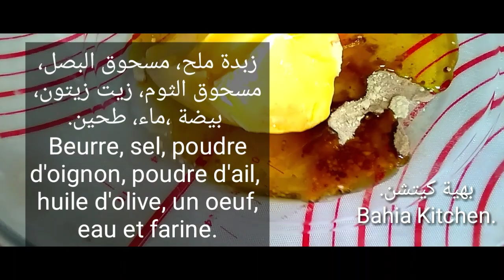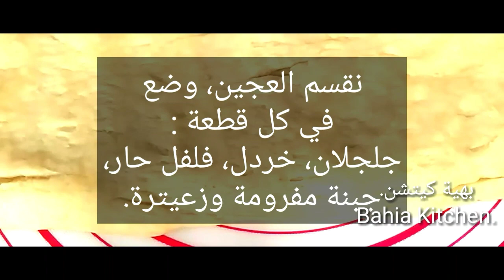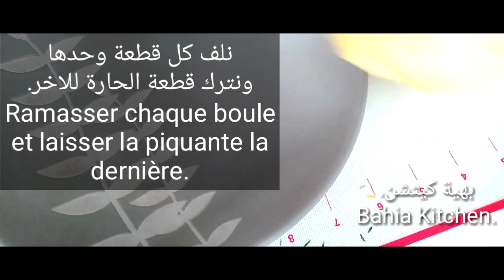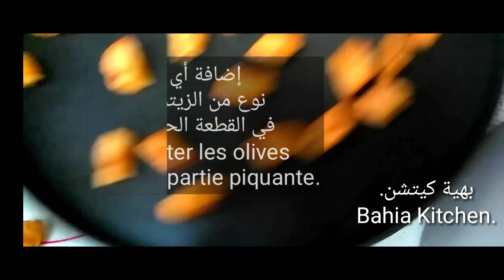فقاص مالح وبعدة نكهات Un assortiment de fekkas salé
لاإله إلا أنت سبحانك إني كنت من الظالمين🙏
ياناس لاتنسوا الإشتراك بقناتي حتى يصلكم الجديد، قناتي تكبر بتشجيعاتكم احبكم في الله ولله🌹
اضغطوا على الجرس 🔔🔊 حتى يصلك الجديد بإذن الله تعالى🙏